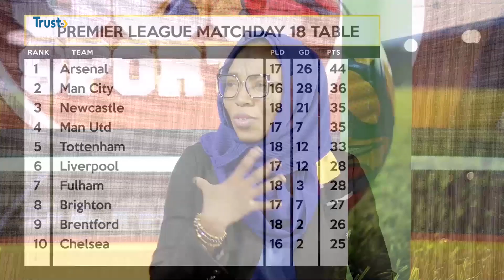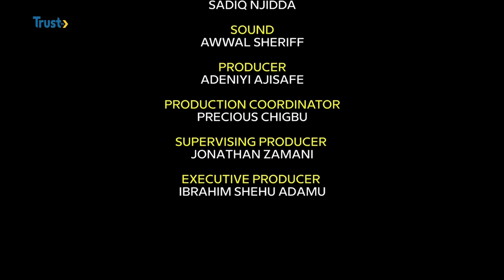PREMIER LEAGUE: Chelsea Battles Manchester City At Stamford Bridge + More | TRUST TV